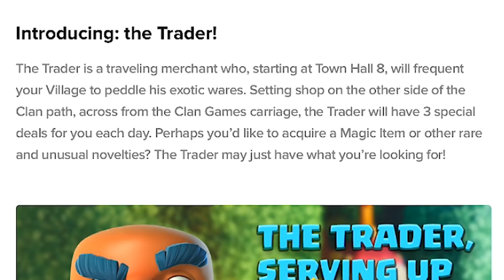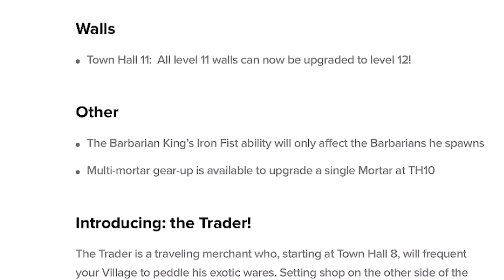TRADING COMING TO Clash of Clans??? (What We KNOW So Far!)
▶️ Trader update coming to Clash of Clans! What does this mean for the game? Lets check it out! ◀️